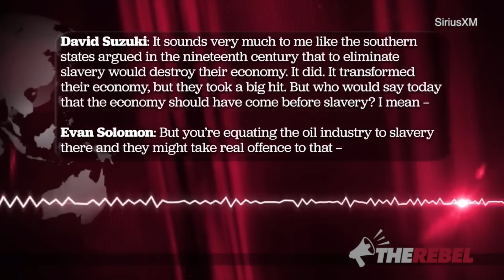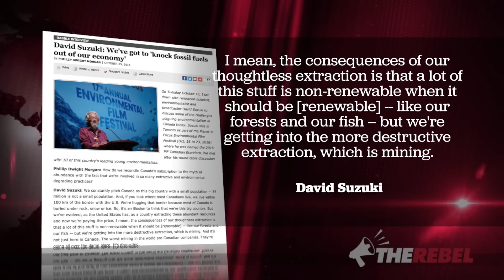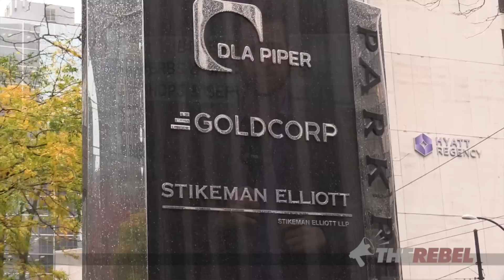Suzuki smears “disgusting” Canadian mining companies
Christopher Wilson reports that David Suzuki has taken a shot at Canada’s mining industry from the safety of Rabble.ca where he calls them the worst in the world. MORE

The Petition
All Members of Parliament should vote against the money-grabbing carbon tax.